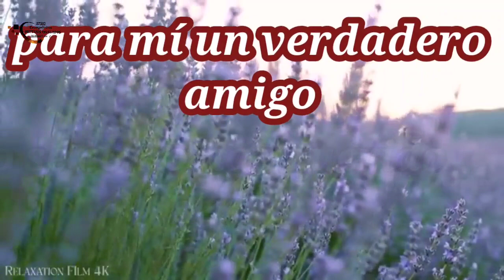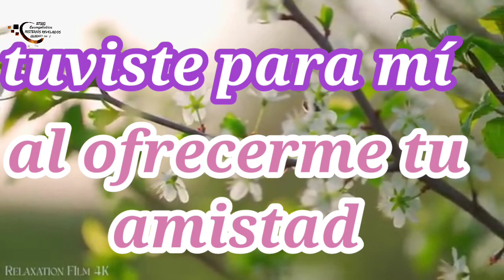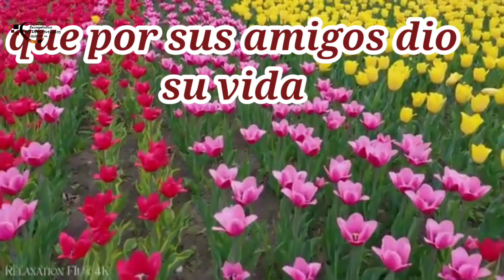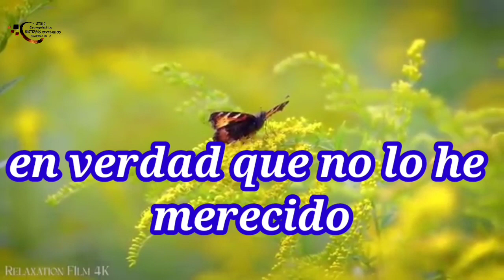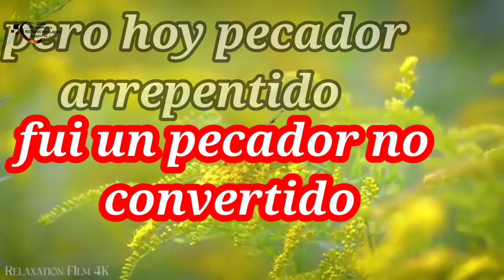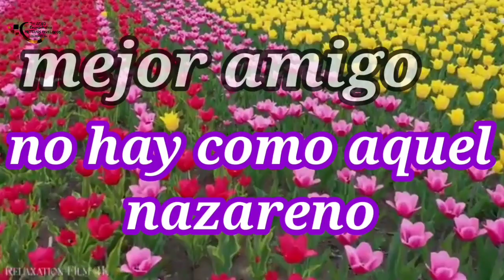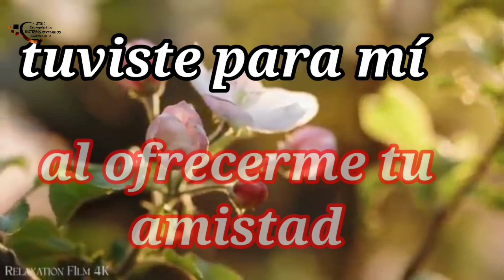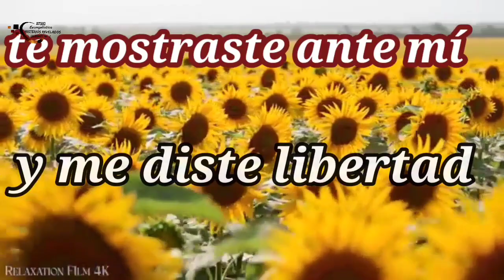Verdadero amigo. Héctor Estrada. Música cristiana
Solo Jesús es nuestro amigo el único porque el mundo nos falla pero Jesús nunca lo hará, el siempre permanece fiel, solo quiere que le obedezcamos y hagamos su voluntad con todo el corazón.